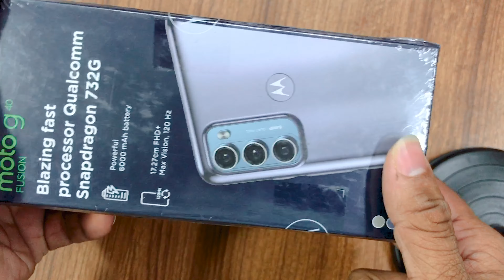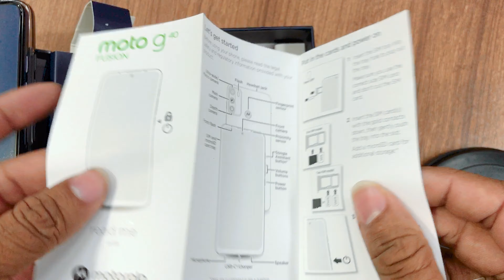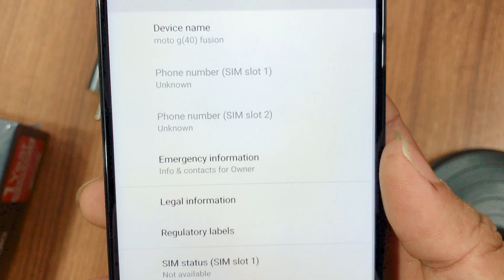Motorola Moto G40 Fusion Unboxing in bangla by Maxtubeee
Mars Computer
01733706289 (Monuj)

Shop 305-306, Khaja Garden City, Habiganj

Motorola Moto G40 Fusion
NETWORK Technology
DISPLAY Type IPS LCD, 120Hz, HDR10
  UFS 2.1
MAIN CAMERA Triple 64 MP, f/1.7 (wide), 0.7µm, PDAF
8 MP, f/2.2, 118˚ (ultrawide), 1/4.0", 1.12µm
2 MP, f/2.4, (depth)
Features LED flash, HDR, panorama
Video 4K@30/120fps, 1080p@30/60/240fps
SELFIE CAMERA Single 16 MP, f/2.2, (wide), 1.0µm
Features HDR
Video 4K@30fps, 1080p@30/60/240fps
SOUND Loudspeaker Yes
3.5mm jack Yes
NFC Yes
FEATURES Sensors Fingerprint (rear-mounted), accelerometer, gyro, proximity
MISC Colors Dynamic Gray, Frosted Champagne
Models PANV0001IN, PANV0005IN, PANV0009IN